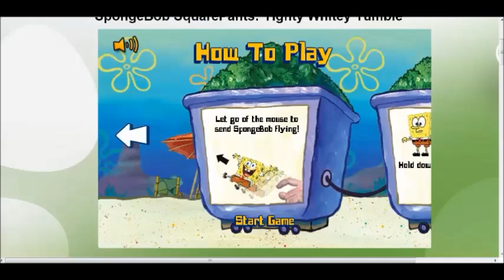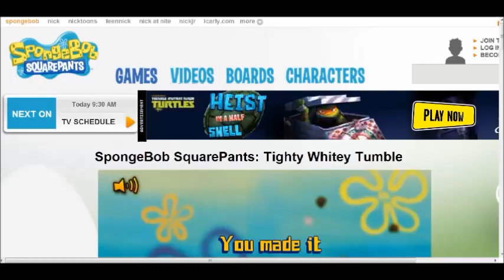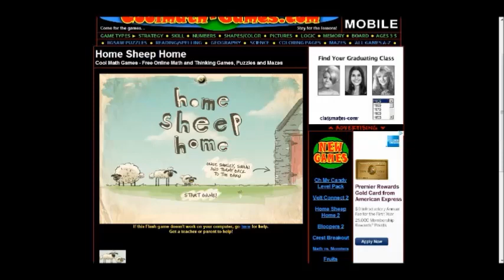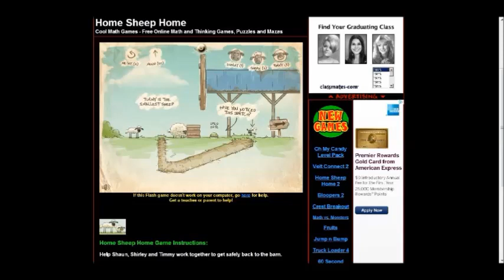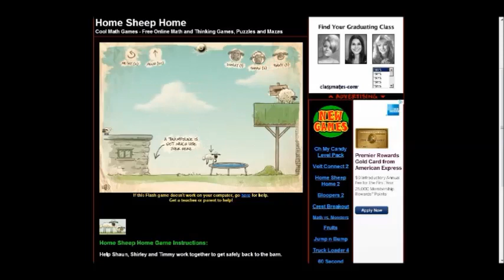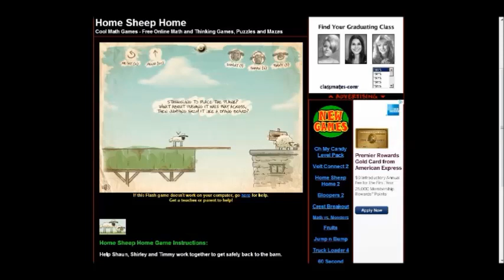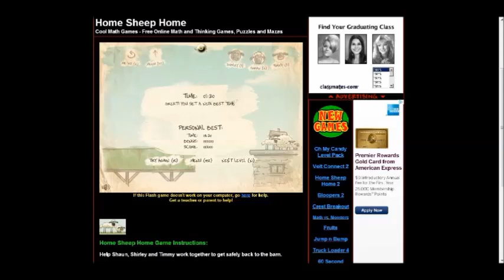Z Day: Wedgies and Sheep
Yo! Z here and today i play Tighty Witey Tumble and Home Sheep Home. Enjoy!